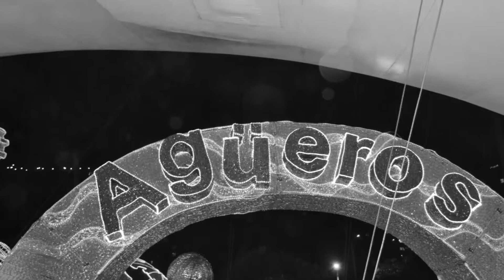Alumbrados Medellin 2013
Alumbrados Medellin
2013